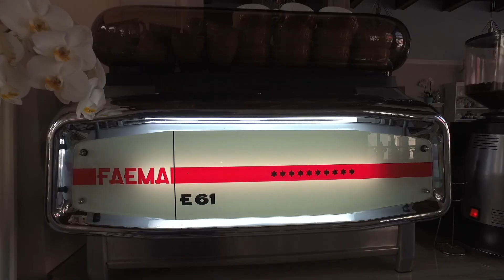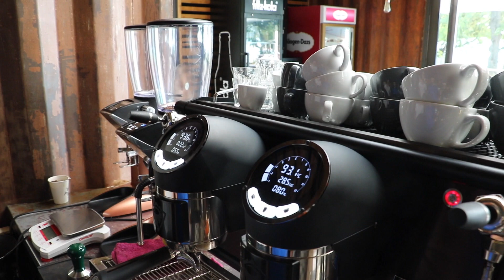Hol kávézzunk még a Balatonnál, és specialty kávé egy faluban (2. rész)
Az egész egy baráti beszélgetéssel kezdődött. Természetesen egy kávé mellett.
Fogadás lett belőle, de a videó történetét nem szeretném lelőni.

A lényeg, hogy egy péntek reggelen elindultunk Szekszárdra, de közben megnéztük, hogy milyen a specialty kávés helyzet a Balaton körül.

Ha kíváncsi vagy a teljes sztorira, nézd meg a videót, és nézz körül a panoráma képeken!

Mi 3 napig kávéztunk folyamatosan, 4 epizód lett belőle. Ez most az első nap második fele. Hamarosan jönnek a következő részek.

Ebben az epizódban itt jártunk:

The Rusty Coffee Box
8172 Balatonakarattya, Kisfaludy sétány

Kávé Műhely
7173 Zomba, Rákóczi u. 71